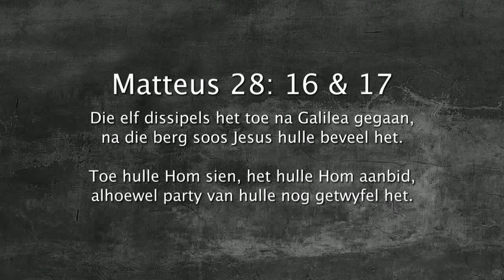Oordenking 07 Mei 2018